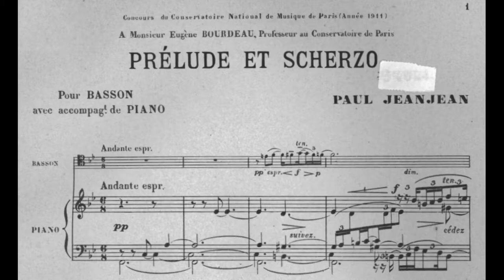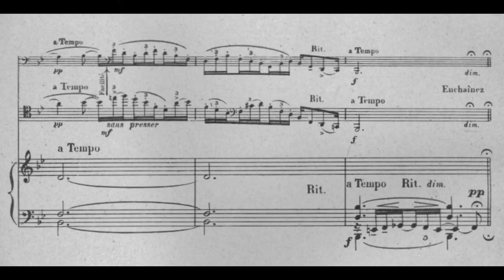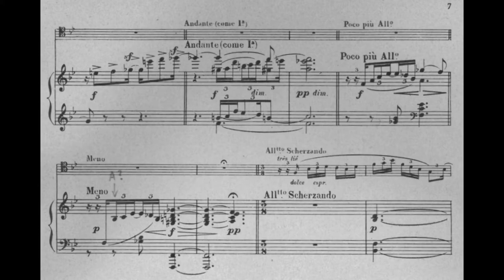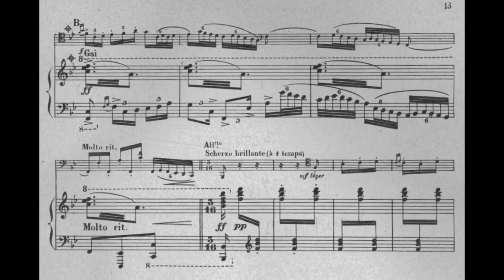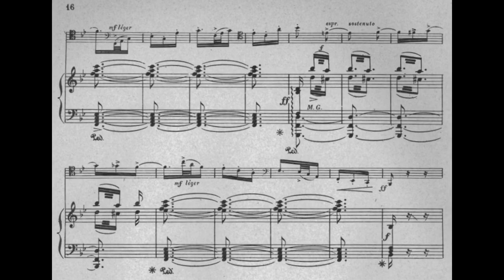Paul Jeanjean: Prélude et Scherzo (1911)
00:00 - I. Prélude: Andante espressivo
05:34 - II. Scherzo: Più allegro
Bassoon: Julien Hardy
Piano: Simon Zaoui
Year of Recording: 2020
"Paul Jeanjean studied clarinet at the Paris conservatory where he won first prize in the Concours of 1894. He later became solo clarinet of the Garde Républicaine and Principal Clarinet of the Classical Concerts at Monte Carlo. Jeanjean's most notable compositions include solos and studies written for flute, clarinet, and saxophone. Prelude et Scherzo, written in 1911, begins with a slow lyrical introduction based on a syncopated melodic motive. The prélude concludes with a cadenza employing the extreme high register of the bassoon. Following a short piano interlude, the bassoon begins the spirited Scherzo." (Jonathan Isaac Bull)